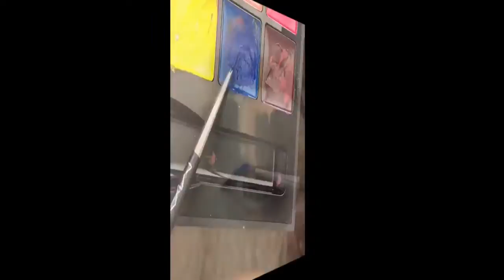Eye Makeup Tutorial Compilation August 2017 | Part 9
Want to submit your videos? Send us your video links via email and well put them in our compilations!